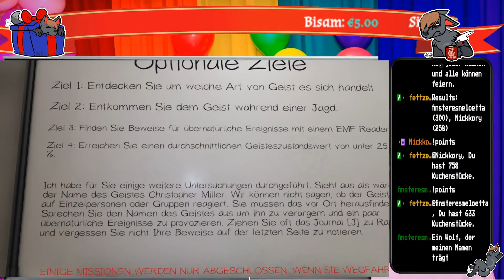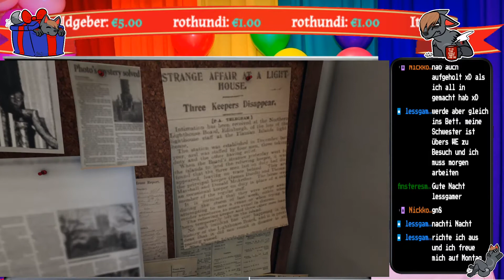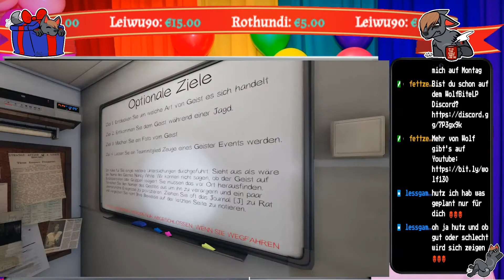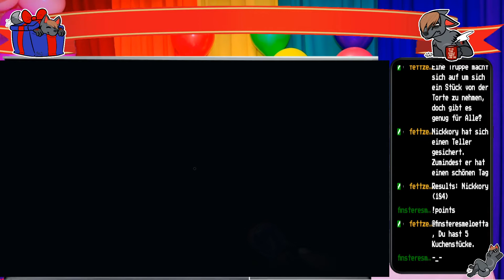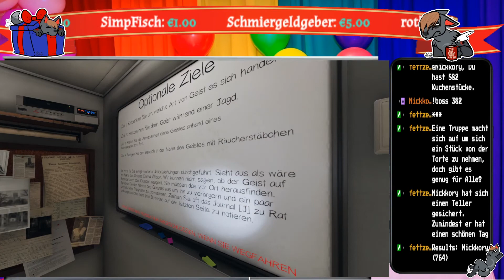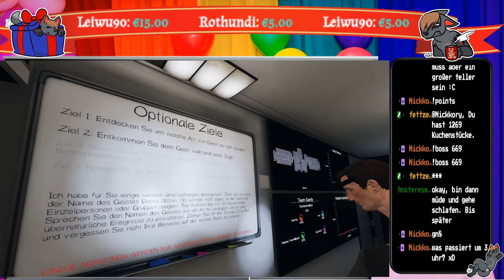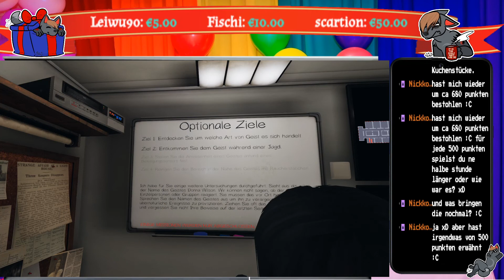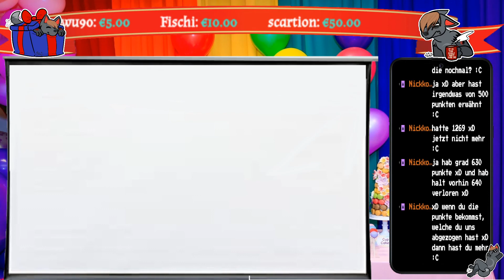Gruseln und Party - Geburtstagsstream Part 6 (Let's Play Phasmophobia Deutsch)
Im sechten Teil des Geburtstagstreams spielen wir Phasmophobia